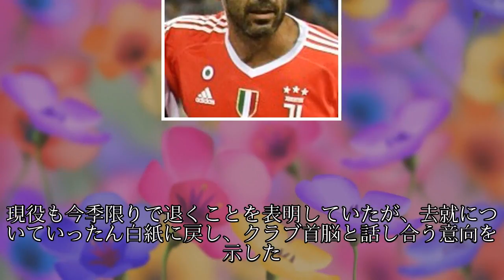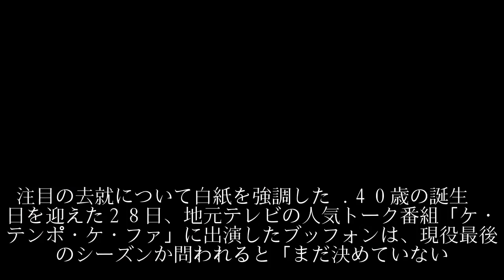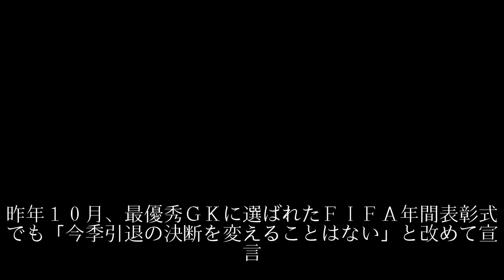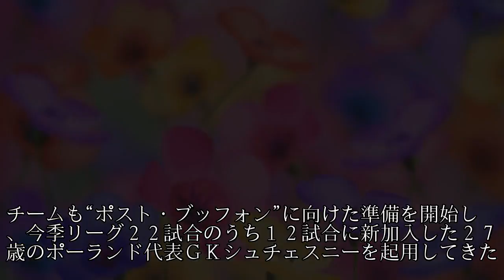ブッフォン４０歳の心変わり 「９９．９％引退」から白紙「異常な闘争心まだある」